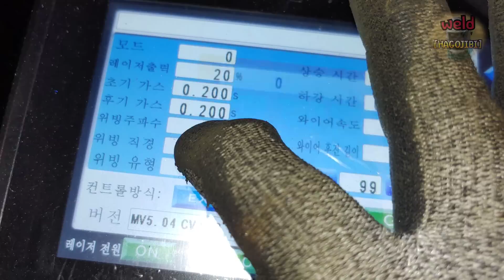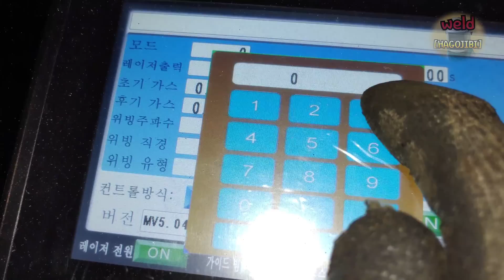What happens when laser welding sanitary pipe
Hello everyone.
What is the result of laser welding sanitary piping?
Today, I tried laser welding sanitary piping in two ways.
I showed you an example that such welding is possible.
In the future, we will introduce other types of pipe welding.
May you always be healthy and happy 2023.

Senitary
Sanitary pipe welding
welding machine
laser welding machine
laserweldingmachine